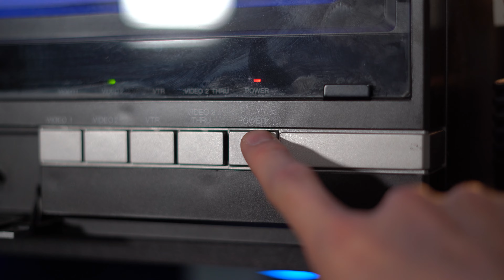WORST Western Movie We Have EVER SEEN! | Hard Bounty Review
In this episode VHS Voyage we discuss what is probably the WORST Western movie we have EVER SEEN called Hard Bounty.

Check our other YouTube Channel RetroWolf88!

Check out VHS Voyage on Instagram at VHS.Voyage